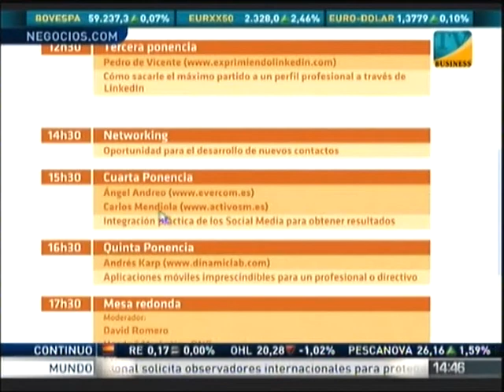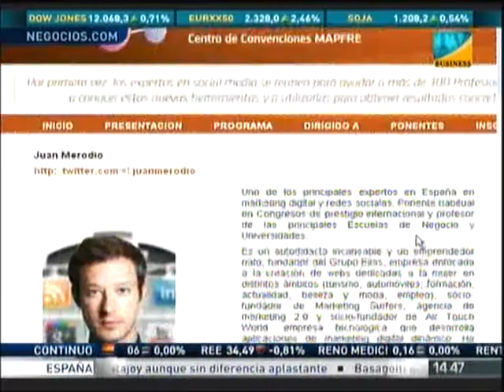Entrevista a Carlos Mendiola - Congreso Redes Sociales para Profesionales y Directivos, BusinessTV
El congreso está organizado por evercom y Activo Social Media.